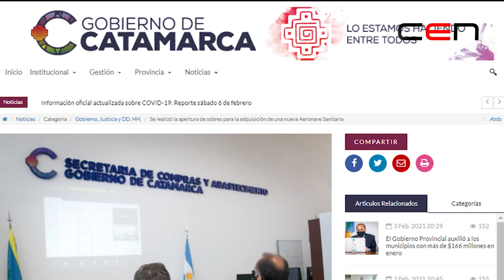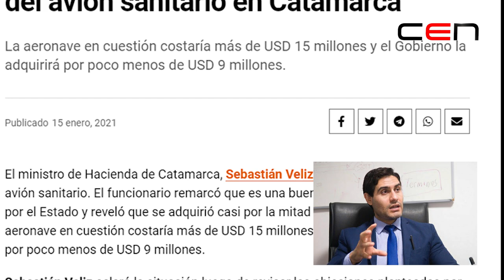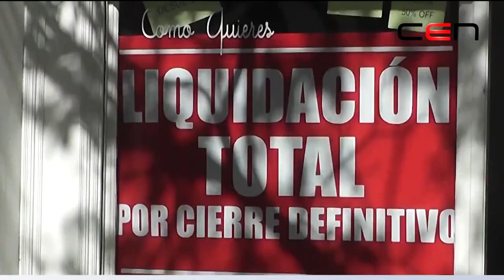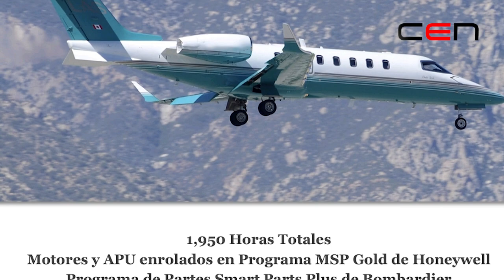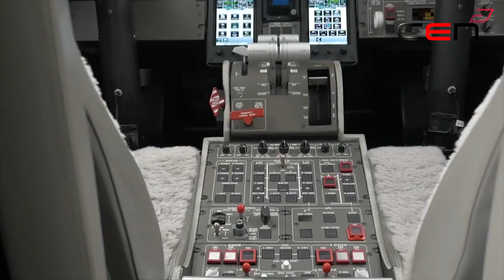Informe Learjet Liberty 75